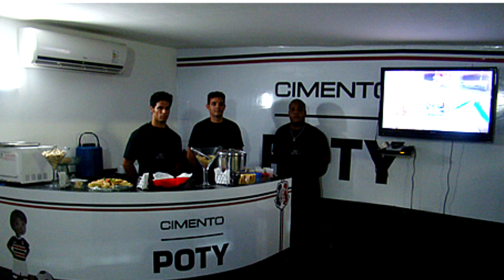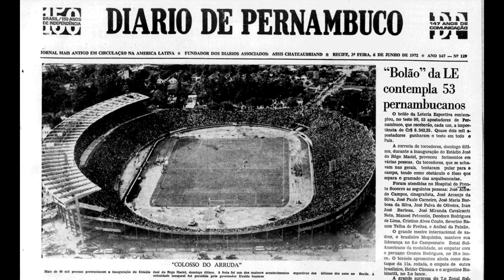ESTÁDIO DO ARRUDA: Conheça o 4º MAIOR ESTÁDIO particular DO MUNDO!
Seja muito bem vindo ao ENDI! E conheça mais um Estádio HISTÓRICO DESSE BRASIL!